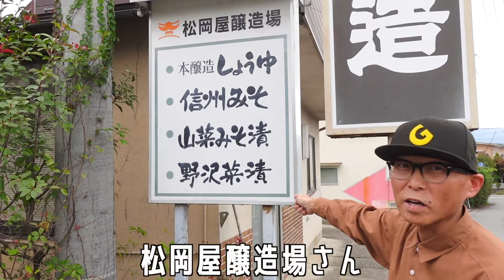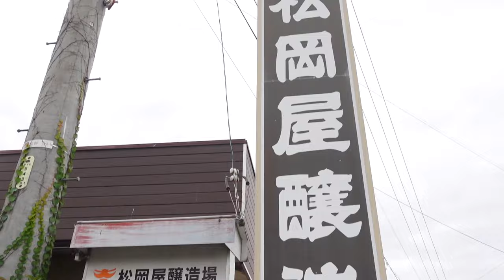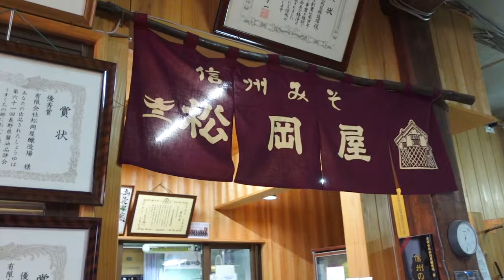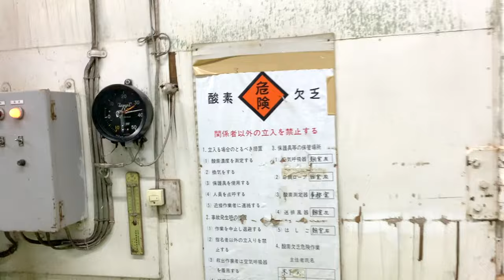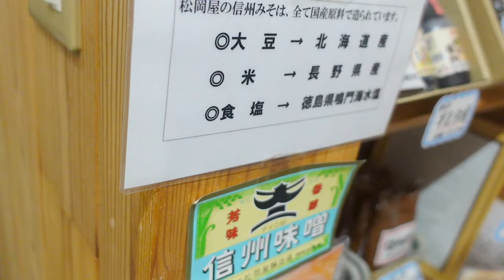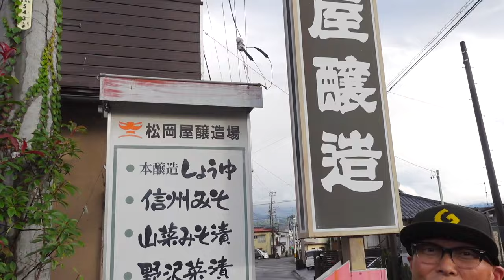ガズたび社会見学『信州味噌の仕込み』ガズ家愛食〜江戸時代から続く味噌蔵へ潜入！松岡屋醸造所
1534年創業！ガズ家では毎日食べてる松岡屋醸造所さんのホームページ

▶︎▶︎現在大好評にて販売予約受付中➡︎G-Laboウクレレたちの詳細はここ！

▶︎ウクレレ下取りサービスReUkeスタート！

【無料イベント】12/7沖縄でガズレレやるよー！

🔶ガズの電子書籍新刊「ごきげんハッピーになれちゃう本」新発売！